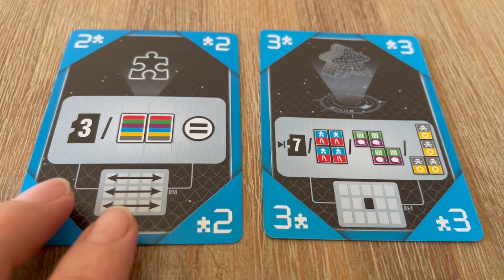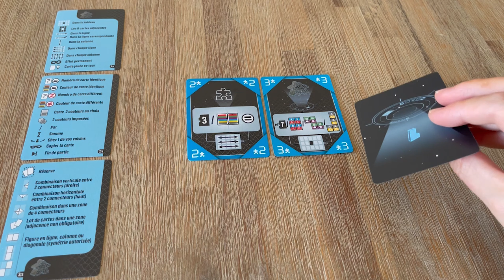AI 100% HUMAN : Les détails qui font la différence !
AI 100% HUMAN, un jeu de Renaud & Pierrick Libralesso, illustré par Vidu, édité par Explor8

00:00 Générique
00:07 Généralités
01:32 Quelques exemples de cartes
02:15 Le diable se cache dans les détails
 03:04 Fin de manche
03:49 CONCOURS
04:09 En bref...
04:26 Petit ressenti personnel
04:58 Une première manche illustrée

Vous pouvez aussi me contacter directement pour échanger autour du catalogue  au 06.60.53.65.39 ou par mail candelon [arobase] neoludis.com.